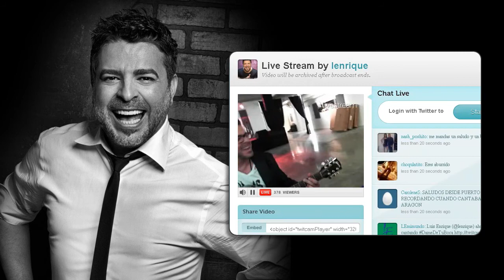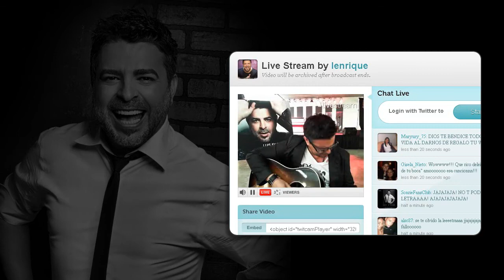Luis Enrique: Dame de tu Boca en Twitcam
Luis Enrique compartió unos momentos con sus cómplices en una twitcam! Aquí revivimos los mejores momentos donde además Luis Enrique nos regala una  excelente interpretación  acústica de "Yo no sé mañana" y "Dame de tu boca!